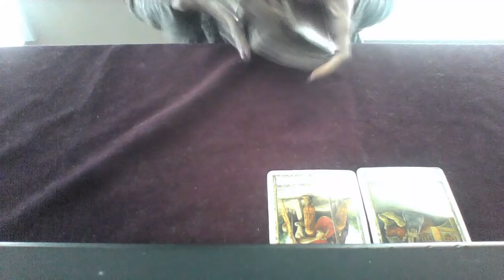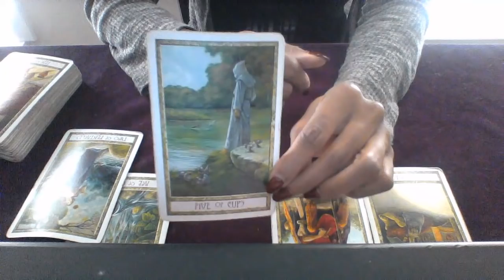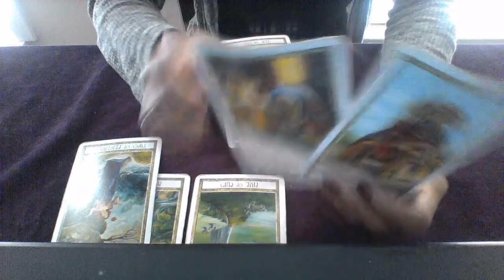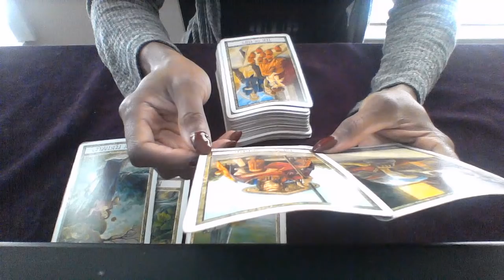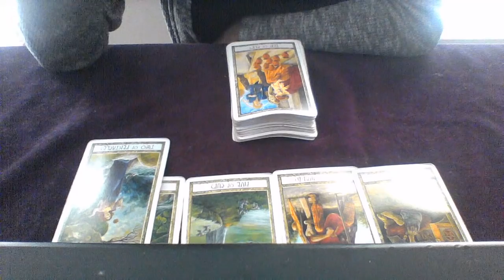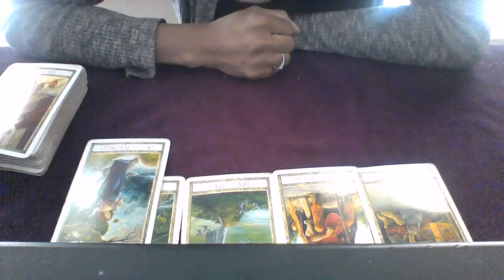LIBRA OCT 1 7 2018 HIDING THIS FROM YOU